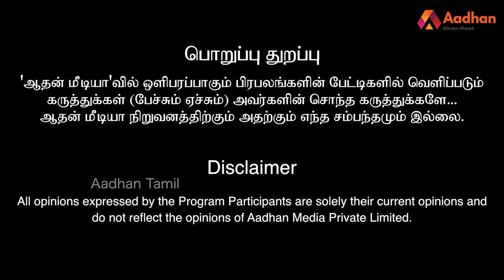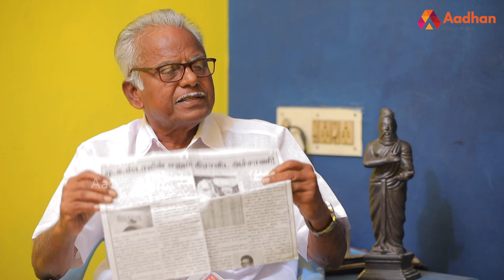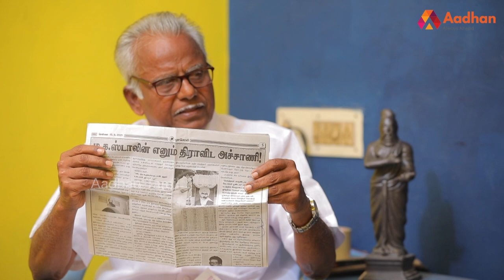பெரியாரால் இந்து மதத்தை ஒழிக்க முடியவில்லை | பெ. மணியரசன், ததேபே | காரசார விவாதம் | Pe Maniyarasan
தமிழ்த்தேசியத்திற்குள் எதற்கு மதம்? | நெறியாளர் Vs பெ. மணியரசன் | காரசார விவாதம் | தலைவர்களுடன் ஆதன் தமிழ்